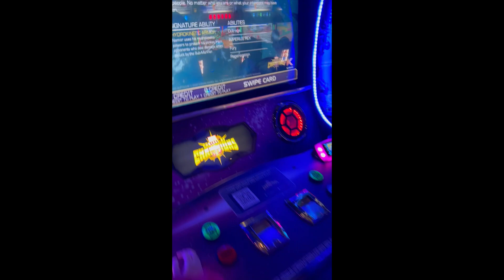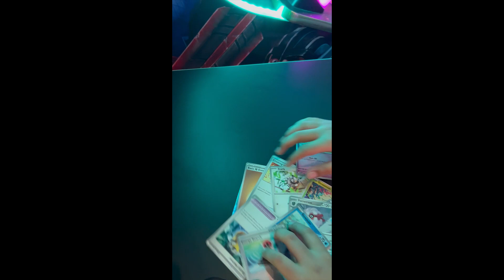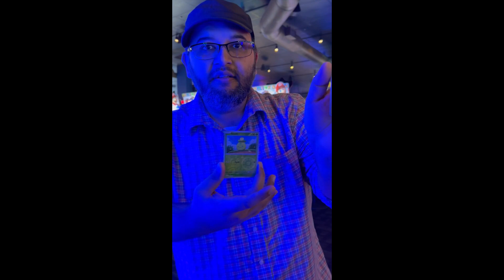Dad Vs Son Epic Battle For Pokemon Scarlet & Violet Pack Opening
In this video my son challenged me to an Arcade game at Dave & Busters. The winner gets to open the Scarlet & Violet Pokemon Pack. Watch to see who won the challenge and earned the bragging rights